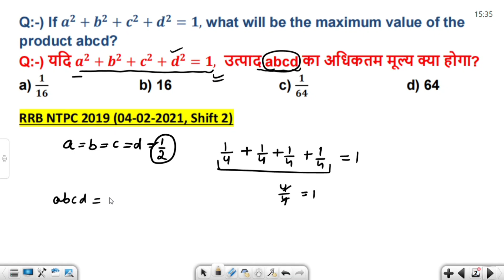If a ^ 2 + b ^ 2 + c ^ 2 + d ^ 2 = 1 what will be the maximum value of the product abcd?